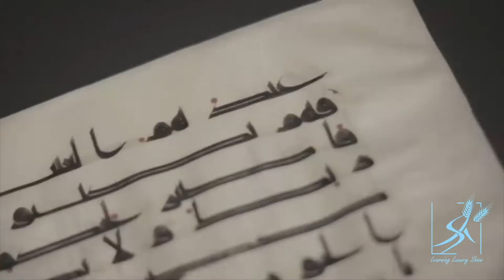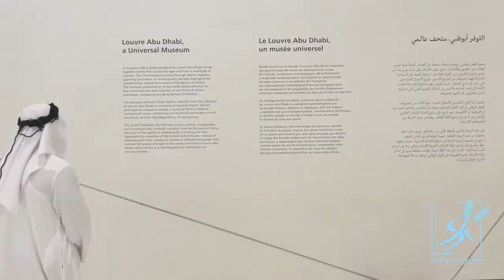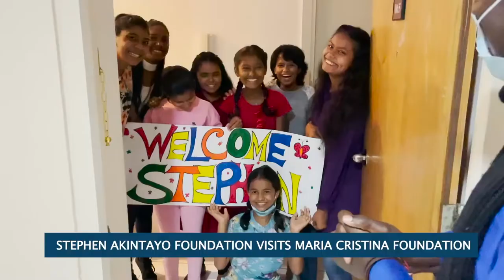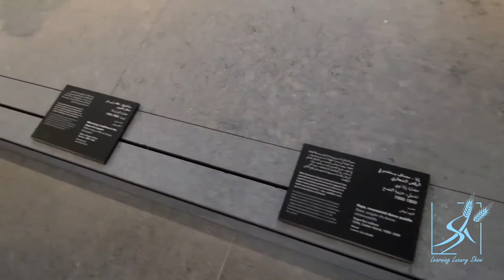Learning Luxury Show with Dr. Stephen Akintayo - Episode 9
This time Dr. Stephen Akintayo will exlplored the amazing museum in Abu Dhabi which is said to be the new cultural beacon, bringing different cultures together to shine fresh light on the shared stories of humanity.

Find out more about this amazing museum which represents the dynamic nature of the contemporary Arab world while celebrating the region’s vibrant multicultural heritage.

The museum is also known as it brings different cultures together to shine fresh light on these common stories of humanity, beyond individual civilisations, times or places.

Much love!

Dr. Stephen Akintayo

Powered by SAC MEDIA GLOBAL